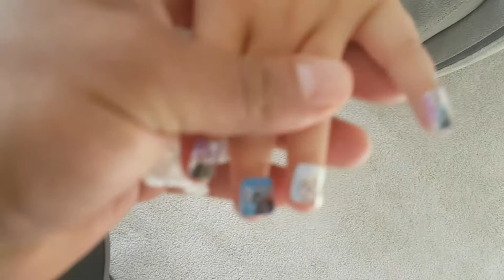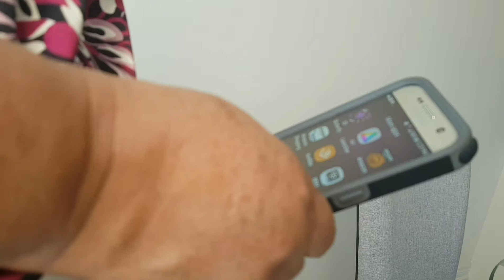September 24, 2017